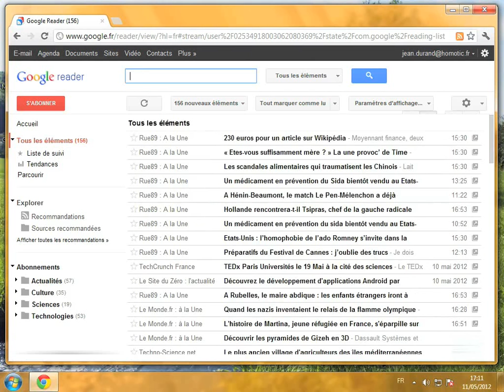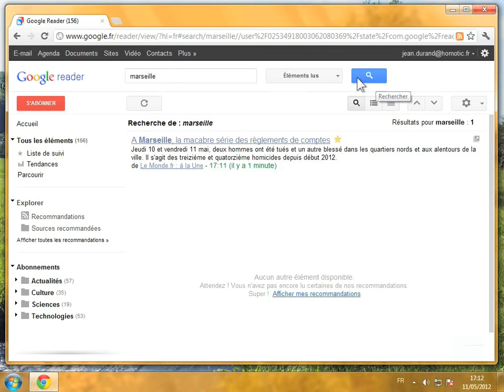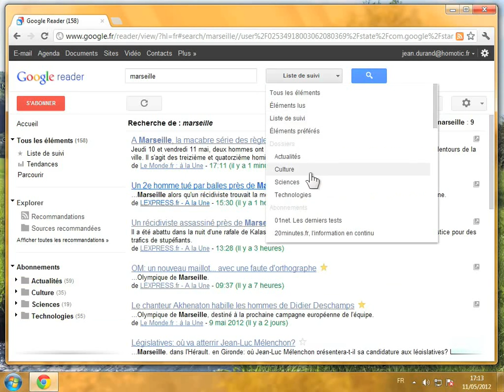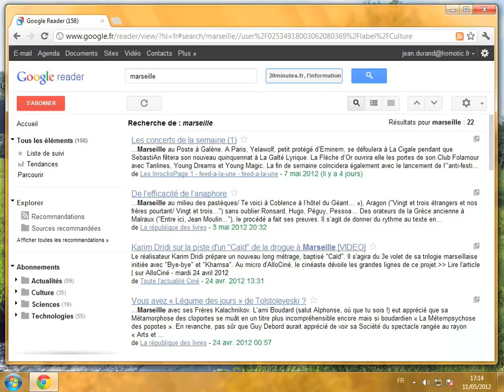Rechercher un article dans Google Reader